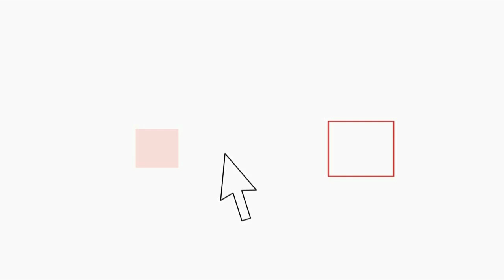A La Sapienza la cultura rende libera la società, prosegue il progetto "Costituzionalmente"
Una mappa, 7000 chilometri, un camper con a bordo spacciatori di entusiasmo, 10 dialoghi, una visione, 3000 giovani partecipanti, altrettanti sogni lucidi: tutto questo è 'Costituzionalmente: il coraggio di pensare con la propria testa'. Giunto alla sua quarta edizione, ha visto la partecipazione presso l'Aula Magna dell'Università di Roma 'La Sapienza' di centinaia di ragazzi degli ultimi anni delle superiori, per riflettere su cosa è cambiato nei sessant'anni successivi alla promulgazione della Carta Costituzionale